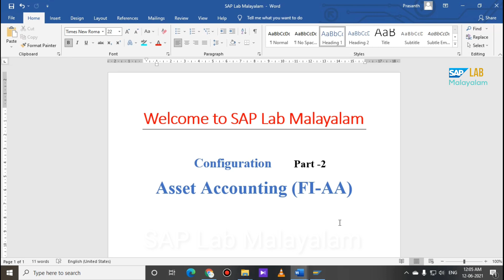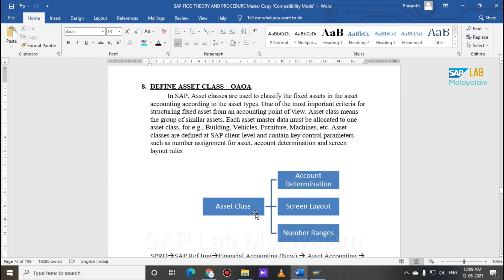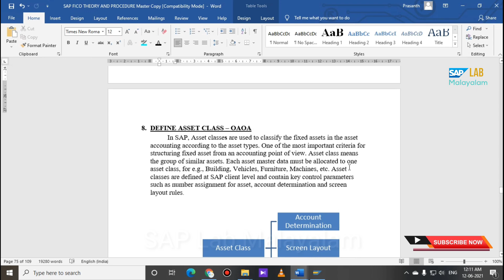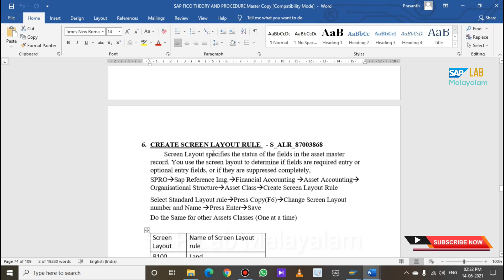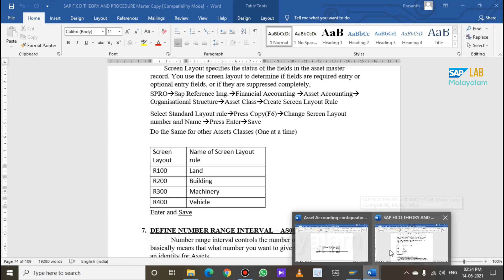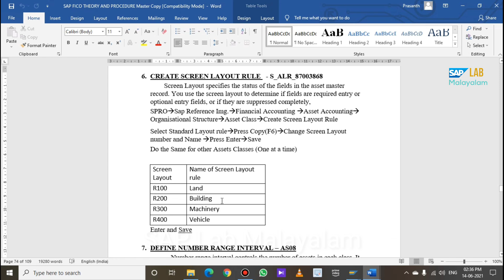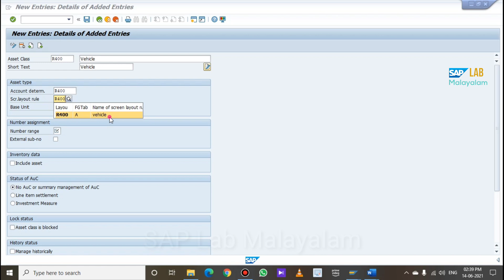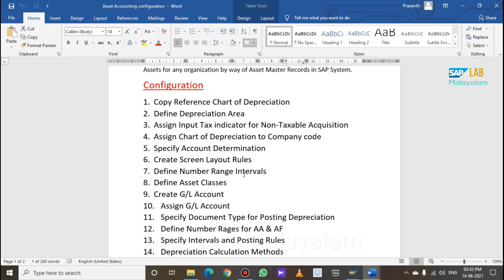How to Create Asset Class in SAP | Asset Accounting | Class - 45